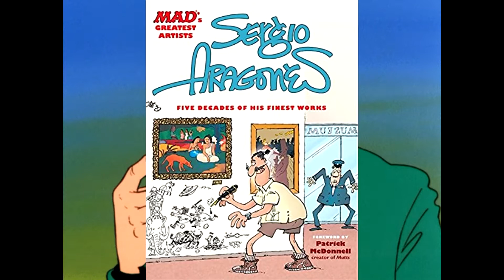Lore History of Lupin the Third- Crisper